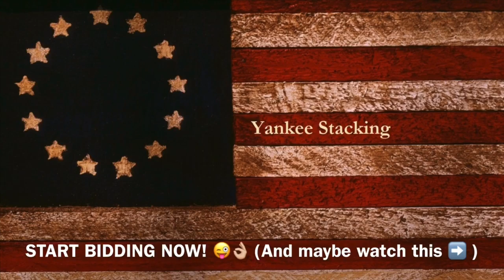The Yankee Round “Social Distancing Auction” Has Begun! 💥 Auction Over 💥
Here we go!  Start your bidding on the first five Yankee Stacking silver channel rounds here:

👌 Instagram.com/yankeestacking

Deadline is this Thursday night the 26th of March at 9pm.  Little Stacks and I will go live then to finish the auction and open some friend mail!  Good luck, and I hope your day is A-OK!

👌 Mailing Address:
     ▶︎ Yankee Stacking